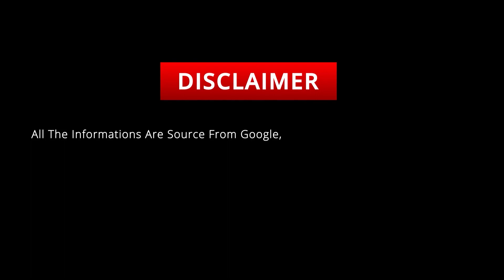Dua Lipa Evolution ★ Before and After 2020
Dua Lipa (born 22 August 1995) is an English singer, songwriter and model. After working as a model, she signed with Warner Music Group in 2015 and released her self-titled debut album in 2017. The album reached number three on the UK Albums Chart, and yielded nine singles, including "Be the One" and "IDGAF", and the UK number-one single "New Rules", which also reached number six in the US. In 2018, Lipa won the Brit Awards for British Female Solo Artist and British Breakthrough Act.